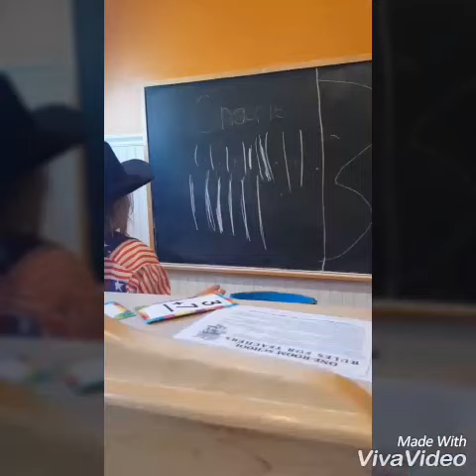Birthday gift from grandma! And our day on 6/7/17